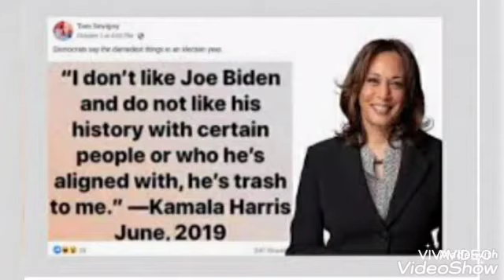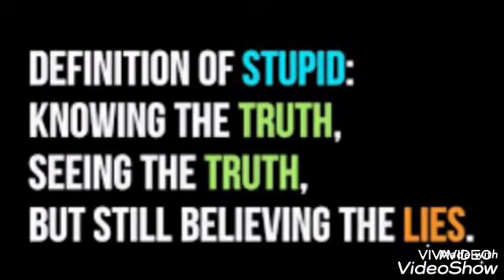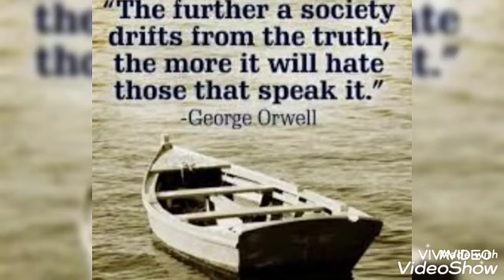Good really does vs Evil 🙏🚂💭🇺🇸